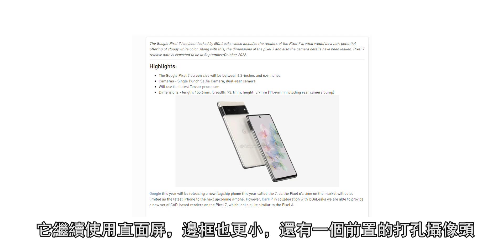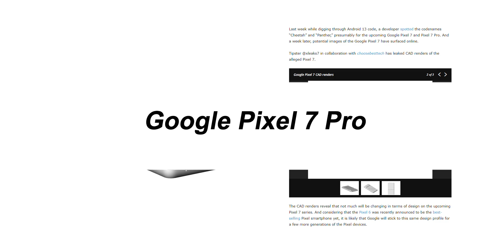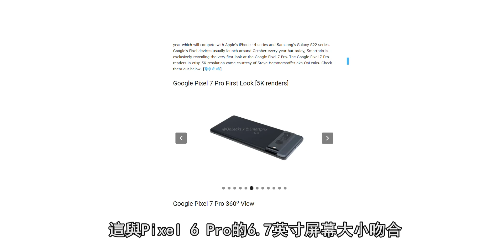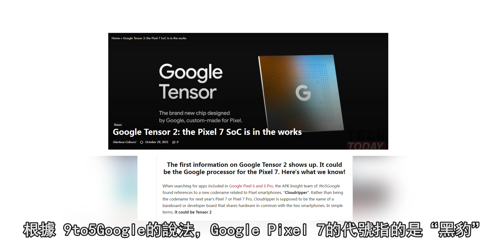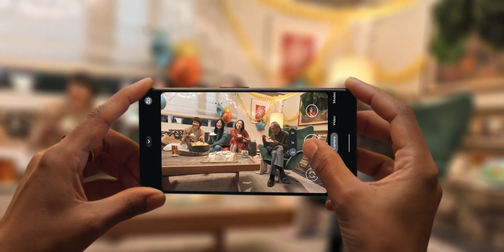Google Pixel 7 Pro - 頂級旗艦：整體全面升級，Android 13、Tensor 2芯片、增強影像！